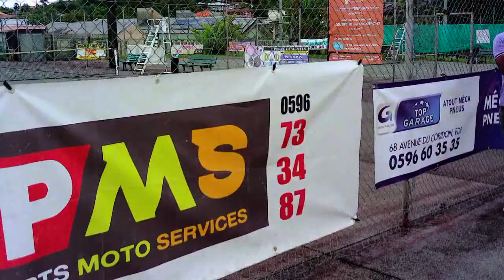VISITE DU PRESIDENT DE LA FFT GILLES MORETTON EN MARTINIQUE. DD NEWS MARTINIQUE.